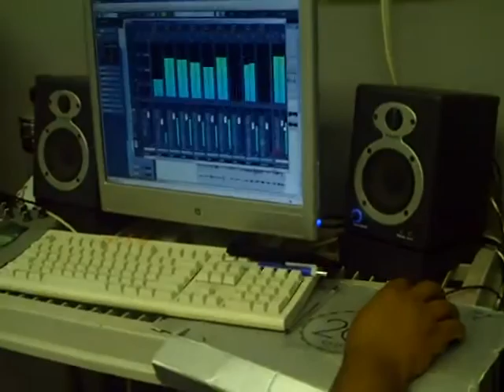ADG WORKIN ON A KILLER ASS BEAT CHECK IT OUT WIT THA JACKSON 5 SAMPLE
THIS BEAT TOO HARD JUS A LIL SAMPLE OF WHA MY BOI CAN DO!